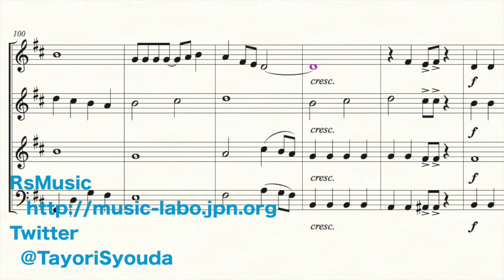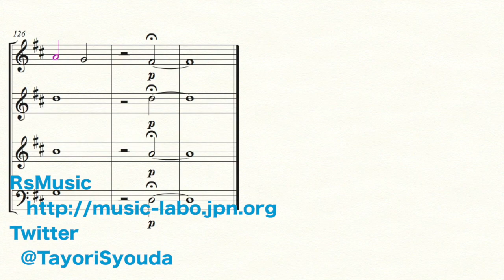創聖のアクエリオン リコーダー四重奏【参考楽譜付き】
この楽譜について→編集中
「1億と2千年前から愛してる〜♪」が気持ちいいアニメ創聖のアクエリオンテーマソング『創聖のアクエリオン』をリコーダー四重奏に編曲しました。緩急がグッとくる編曲になっています。全体的に広く音域を使うので、低音でもしっかりと歯切れ良い音が出るよう練習するとかっこよく決まります。

○編成
ソプラノリコーダー、アルトリコーダー、テナーリコーダー、バスリコーダー

荘田頼
twitter【@TayoriSyouda】